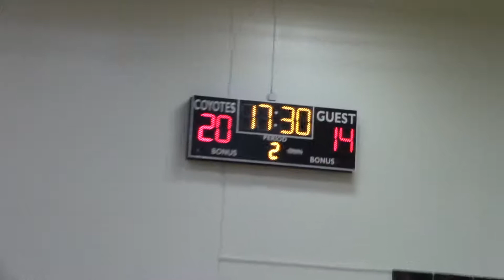Bellalago vs Four Corners (Girls) 3 of 5